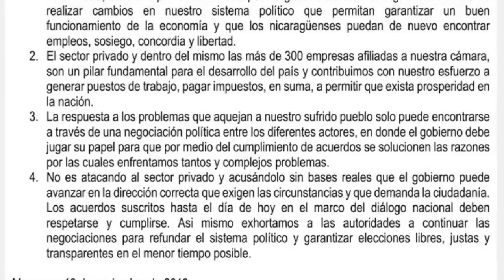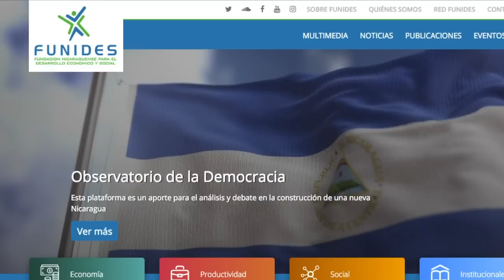El Reporte | COSEP rechazó las descalificaciones y amenazas de Ortega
El reporte de las noticias, para este 13 de noviembre de 2019:

1. AMCHAM Y COSEP demandaron al gobierno de Ortega y Murillo
    que cumpla con los compromisos adquiridos en meses pasados.

2. FUNIDES presentó sus proyecciones para la economía del país en
    el 2020.

3. Luis Almagro, rechazó la versión de golpe de Estado que
    denunciara el expresidente de Bolivia.

4. Senadora opositora Jeanine Áñez, asumió el cargo de presidenta  en Bolivia.

5. Policía detiene a exreo político José Santos Sánchez en Masaya.